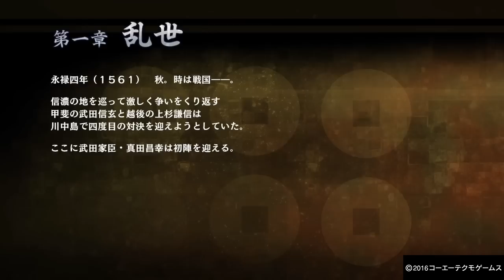【再】 #01 実況 戦国無双 真田丸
今回から戦国無双真田丸の実況を始めていきます！
※最初はエコーがかかっていましたが、普通に撮れる事がわかった
ので改めて撮り直しました